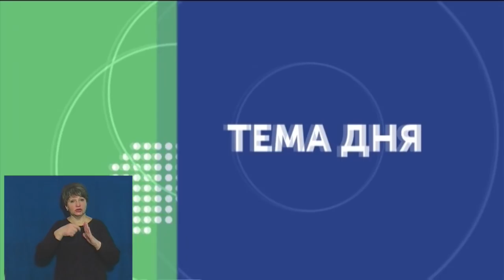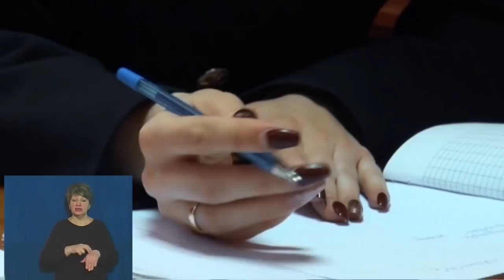Тема дня: Брак поліцейських на Черкащині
Черкащині бракує поліцейських. Некомплект - 20%. Більшість вакансій - на посади блоку превентивної діяльності та дільничних офіцерів. Як вирішують кадрове питання? Які причини некомплекту поліцейського та патрульного складу? Про умови конкурсів та вимоги до кандидатів?